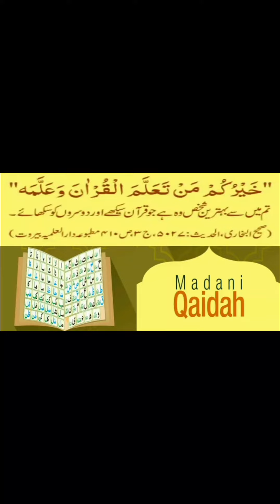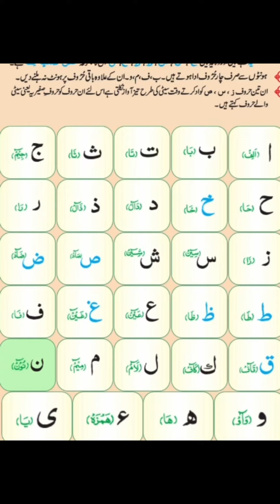Madani Qaidah lesson namber 01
Madani Qaidah